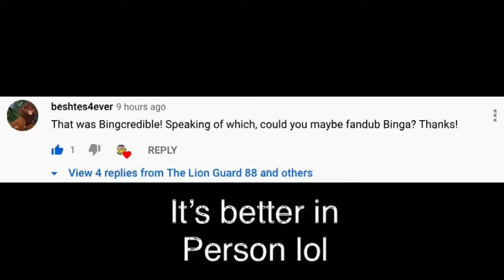The Lion Guard Fandub Part 3: Fandubbing Binga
It’s better when you hear my impression in person but anyways if ya didn’t know I’m voicing her in The Lion Guard Drama King

Requested by: @beshtes4ever